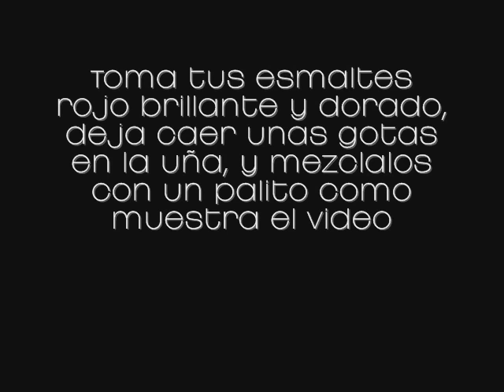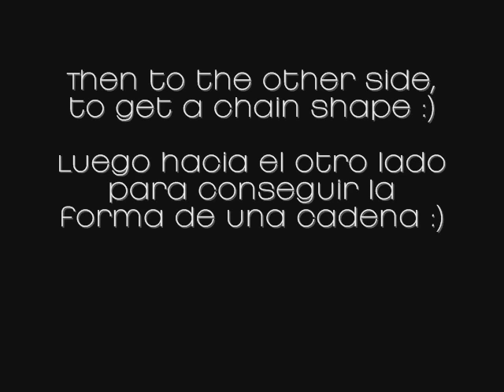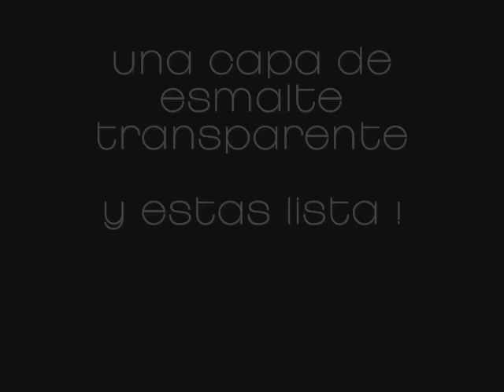The queen's fantasy Nail Design Tutorial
Very elegant and easy nail design! Mix the nailpolishes it's a very easy way to get a marble effect :D. This design work for short and long nail as well .hope you like it ^^

Super elegante y facil diseño de uñas para hacer ! Mezclar los esmaltes es una forma muy facil de conseguir un efecto marmol :D. Este diseño funciona tanto para uñas cortas como largas. Espero que les guste ^^